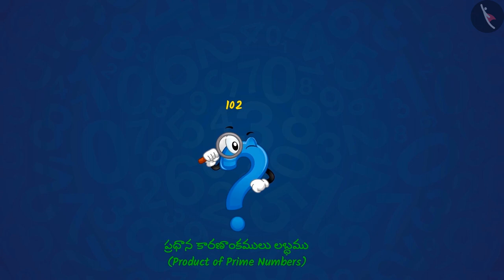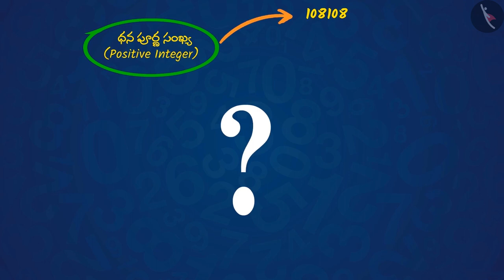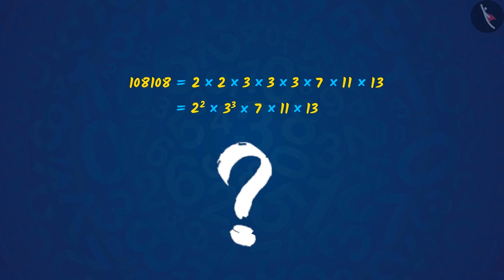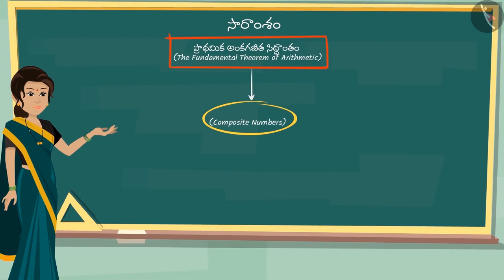ప్రాథమిక అంకగణిత సిద్ధాంతం | Part 1/3 | The Fundamental Theorem of Arithmetic | Telugu | Class 10